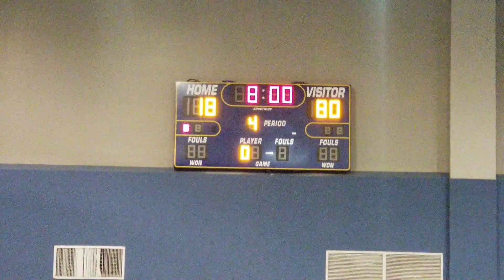Mount Carmel Academy - January 16, 2020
Mount Carmel Academy vs. IL Texas Katy-Westpark